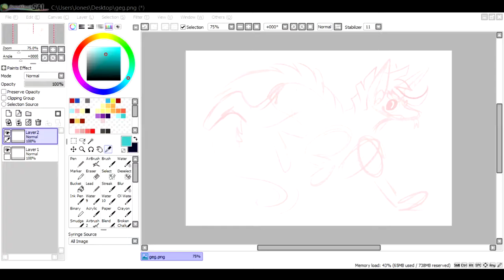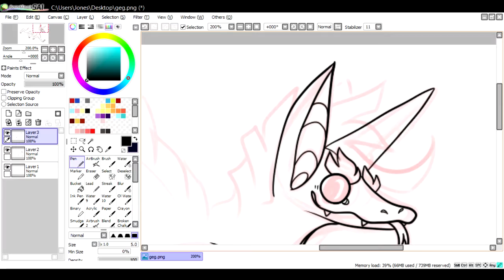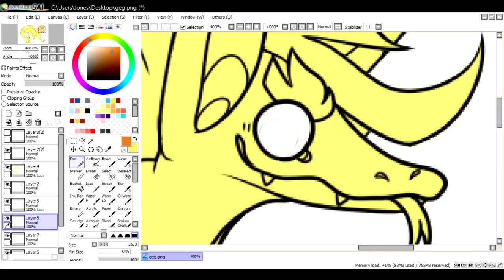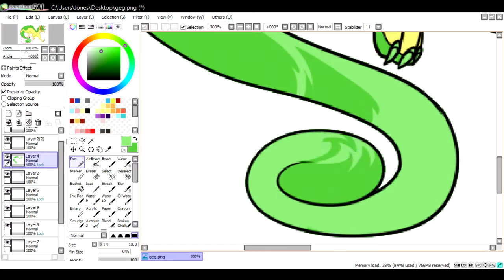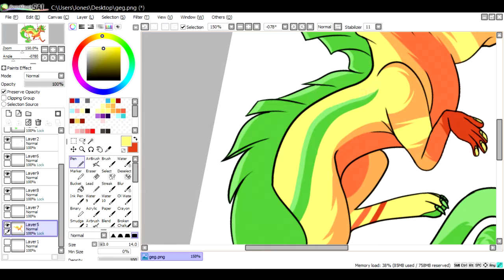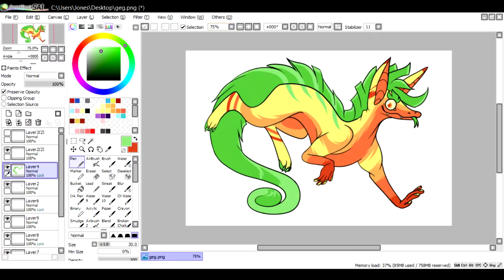Geg | Speedpaint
Yo, what's up my ho's?! I might do a few more speedpaints before anymore gaming stuff. If you have suggestions, now's the time to send them in! I'll see you guys later!